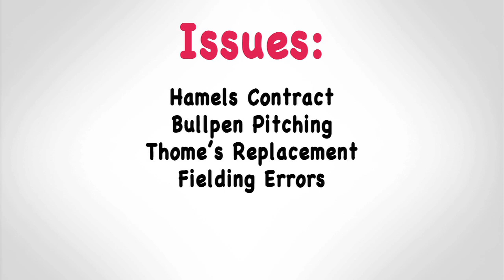How To Fix the Phillies (In 1 Minute)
For 97.5 The Fanatic's video contest "Fix the Phillies in 1 minute or less."